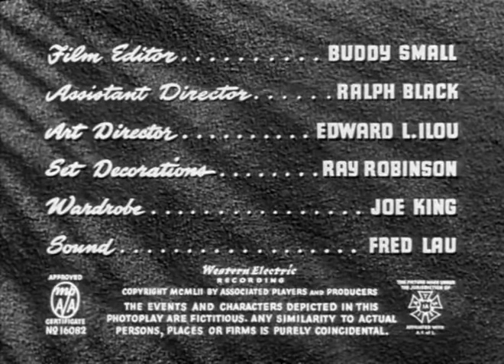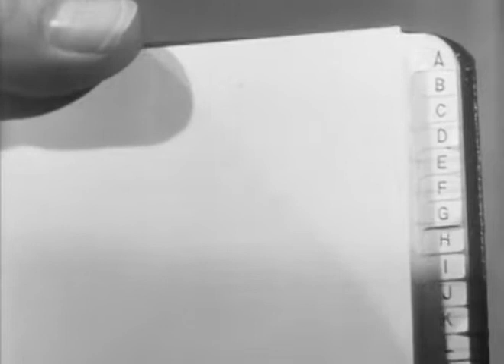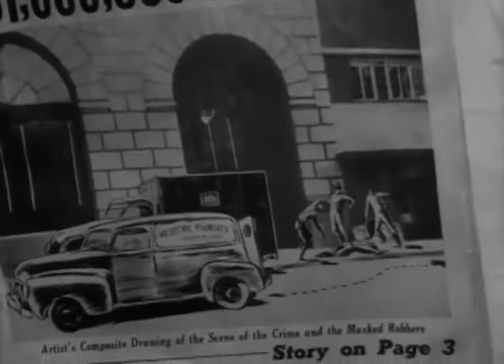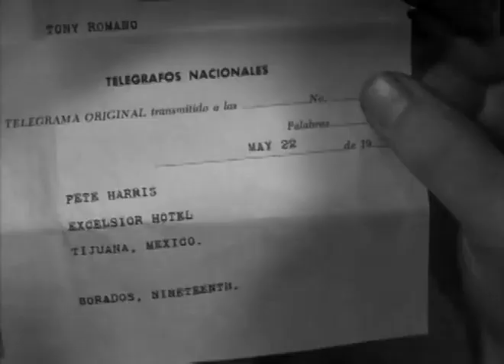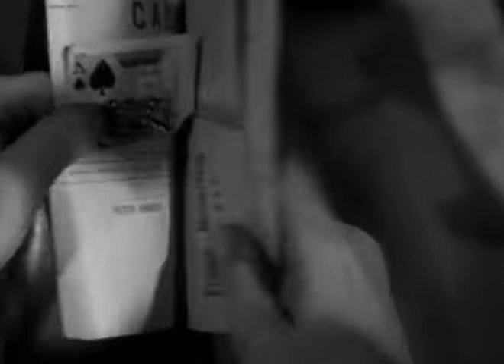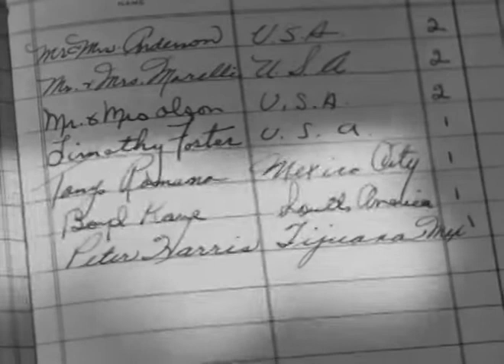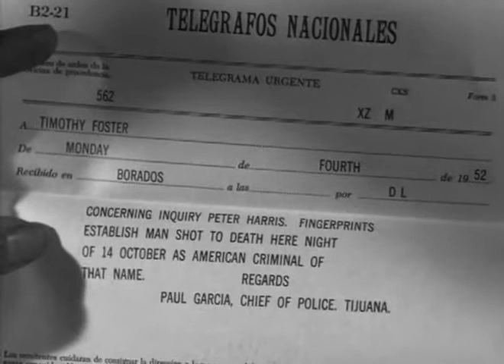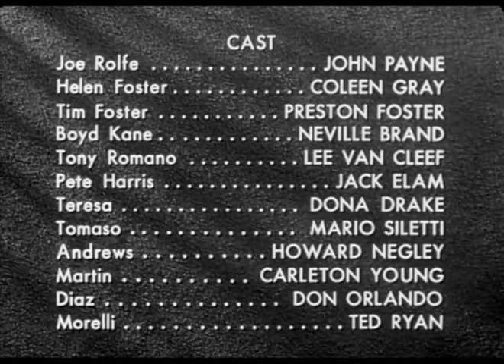EL CUARTO HOMBRE PELÍCULA COMPLETA EN ESPAÑOL SUBTITULADO - KANSAS CITY CONFIDENTIAL. ACTIVAR SUBT.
Timothy Foster tiene un plan meticuloso para atracar un banco de Kansas, pero para llevarlo a cabo necesita tres cómplices. Consigue ponerse en contacto con tres delincuentes perseguidos por la policía, pero, durante el encuentro, todos llevan careta, de manera que no puedan reconocerse entre sí. El atraco resulta un éxito, y Foster entrega a cada uno de sus cómplices pasajes para lugares desconocidos y medio naipe como único medio de identificación.

CRÉDITOS
Título original: Kansas City Confidential.
Año: 1952
Duración: 99 minutos.
Nacionalidad: Estados Unidos
Dirección: Phil Karlson
Guion: Rowland Brown, George Bruce, Harry Essex, Phil Karlson, John Payne. Historia: Harold R.  Greene
Fotografía: George E. Diskant (B&W)
Reparto: John Payne, Preston Foster, Lee Van Cleef, Coleen Gray, Neville Brand, Jack Elam, Dona Drake, Mario Siletti, Howard Negley, Carleton Young, Don Orlando, Ted Ryan